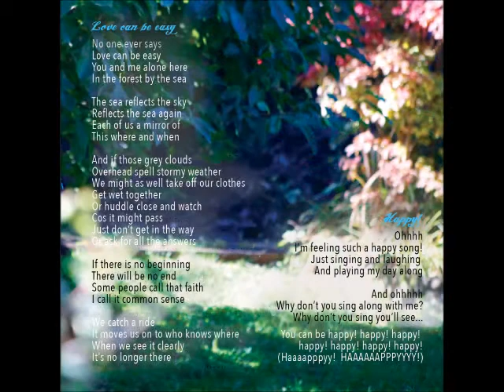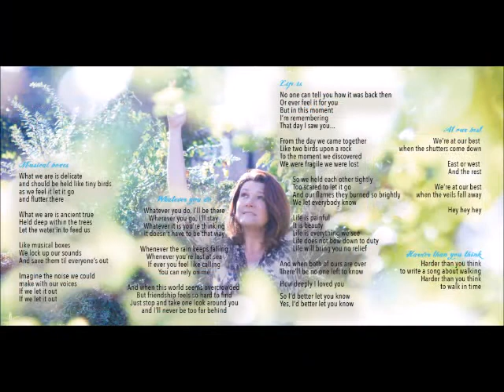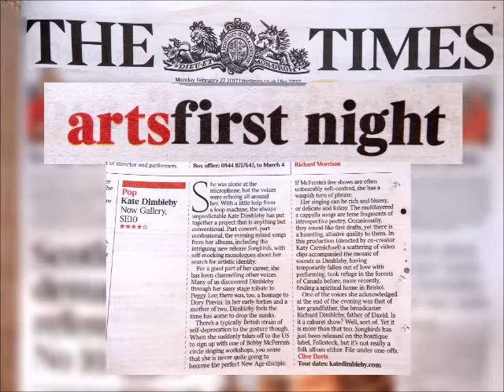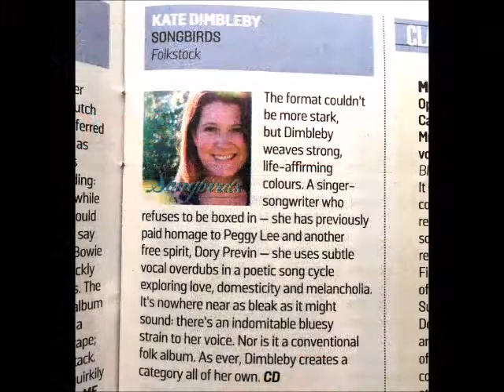SONGBIRDS by KATE DIMBLEBY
Released on Folkstock Records on February 2017